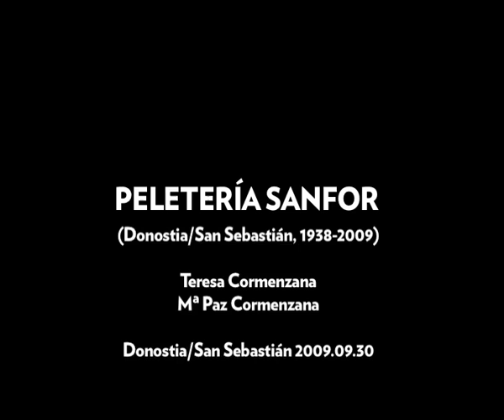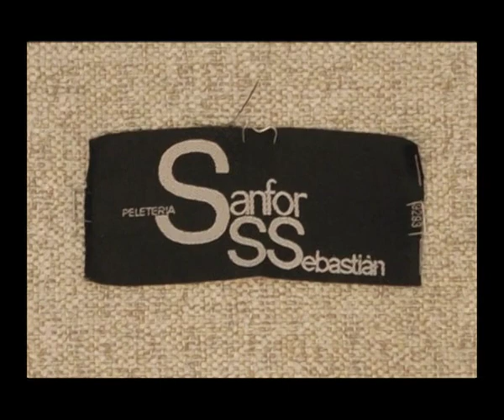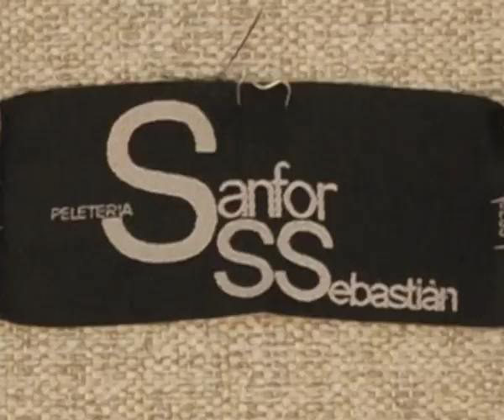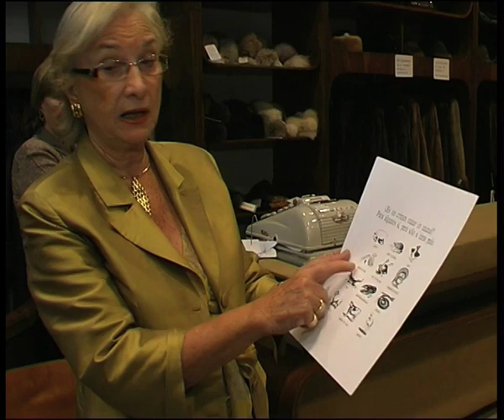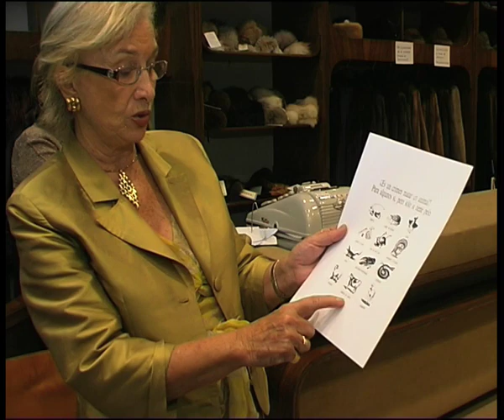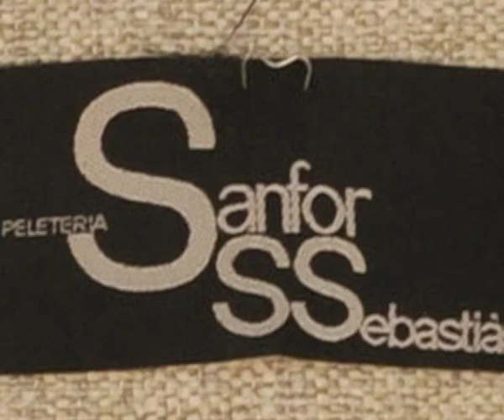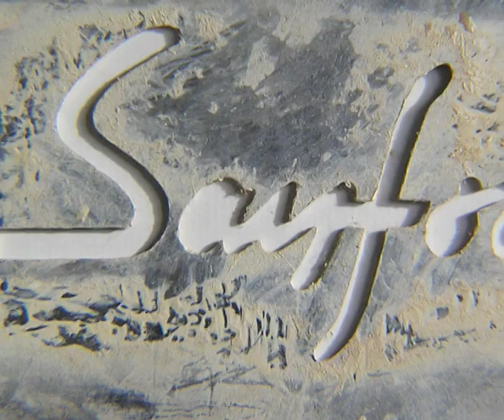Peletería Sanfor, Teresa y Paz Cormenzana | Relatos de vida | San Telmo Museoa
San Telmo Museoak azken urteotan historiadun saltokien hainbat testigantza bildu ditu. Bideo hau Peletería Sanfor dendako jabeari egindako elkarrizketaren laburpena da.

Grabazio hau San Telmo Museoaren “Bizitza kontakizunak” proiektuaren parte da.

El Museo San Telmo ha venido recogiendo durante los últimos años testimonios de comercios con historia. Este video es el resumen de la entrevista las dueñas de este comercio.

Esta grabación forma parte del proyecto “Relatos de vida” del Museo San Telmo.

Hizlaria / Testimonio de: Teresa Cormenzana, Paz Cormenzana
Denda / Tienda: Peletería Sanfor (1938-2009)
Grabazio urtea / Año de grabación: 2009